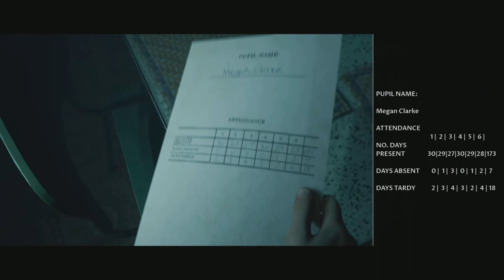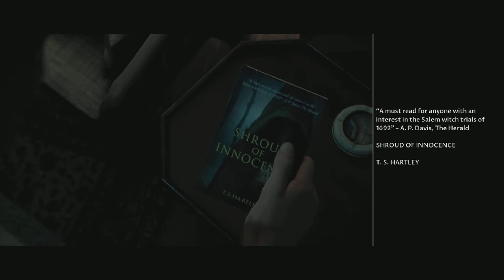The Dark Pictures Anthology: Little Hope_20221201141008